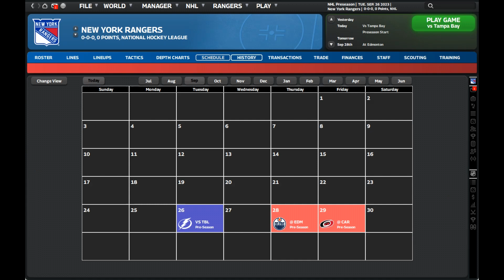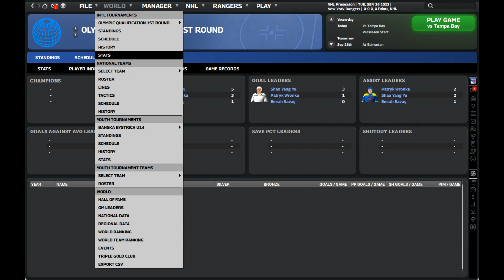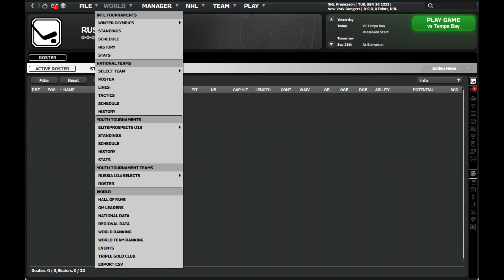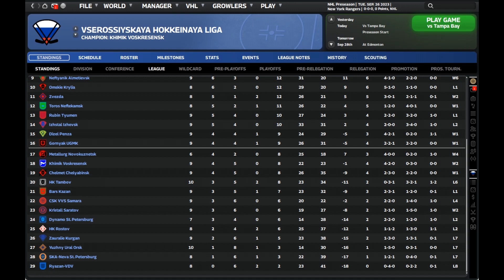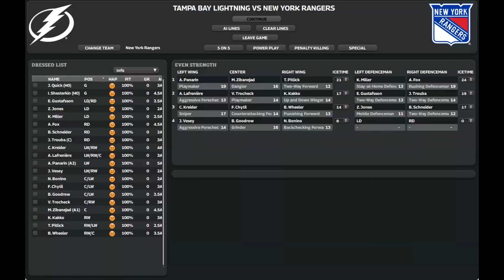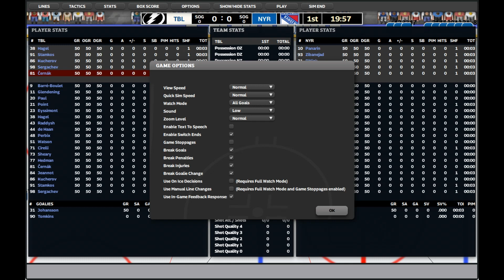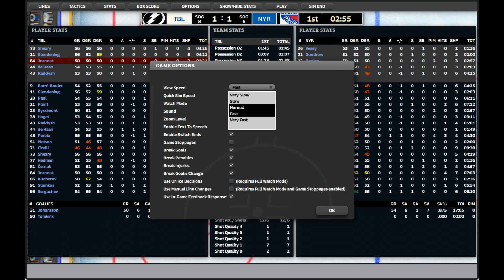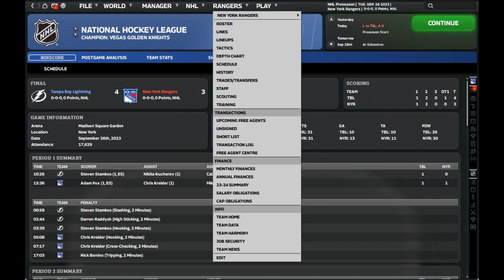Franchise Hockey Manager 10 Quick Look - Gameplay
CELEBRATING TEN YEARS WITH OUR FANS

UPDATED FOR 2023-24!

We have fully-updated rosters, teams, leagues, and stats for the new 23-24 season!

Replay your favourite franchise’s history, starting with their expansion draft!
THE ROVER

See 7-man hockey in the earliest historical seasons, or add it to your modern league!
NEW 2D FEATURES!

See your teams execute your breakout and neutral zone tactics with greater precision!
DEAL WITH THE TRANSFER PORTAL!

US College hockey now includes the transfer portal – keep your players happy, or watch them leave!
NEW AWARDS!

Many new player award options have been added to the game, and historical awards now include accurate year ranges!
BETTER PLAYOFF SCHEDULING!

Series now alternating days, so the playoff hockey never takes a break!
NEW INTERFACE FEATURES!

See your team’s stats with a single click; learn which of your players are on bargain contracts – or overly-generous ones!